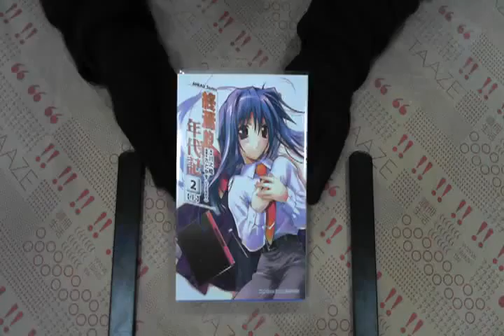TAAZE｜AHEAD Series 終焉的年代記（2上） 二手書書況 9789861748580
TAAZE｜讀冊生活網路書店「AHEAD Series 終焉的年代記（2上）」，找二手書請至